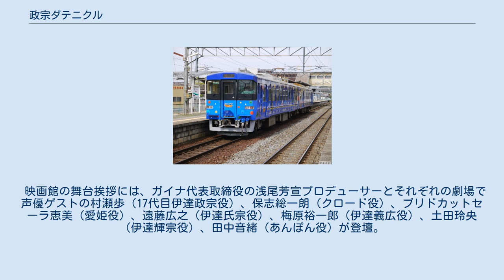政宗ダテニクル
『政宗ダテニクル』（まさむねだてにくる）は、2016年5月12日より配信している福島県伊達市のご当地アニメ、劇場アニメ作品である。
 伊達氏発祥地こと伊達市の観光アニメとしてガイナと伊達市役所のタッグで制作が始まったアニメ作品である。
 YouTube、ニコニコ動画で不定期に配信されているアニメである。
伊達17代当主伊達政宗が歴代の先祖16人の力を「ご先祖合体」で借り、代々伝わる「冥龍眼」を狙う謎の敵と戦う戦国青春グラフティ。
 ご先祖の力を借り「ご先祖乱舞」「ご先祖囃子」と様々なバリエーションがある。
 2021年4月1日より「復興応援 政宗ダテニクル 合体版+(プラス)」が劇場上映される。
 オープニングテーマ 『復興応援 政宗ダテニクル合体版＋』（ふっこうおうえん まさむねダテニクル がったいばんプラス）は、2021年4月1日に全国37か所の映画館で上映が開始された。
今までの内容の総集編と新作エピソードを追加した内容。
 2020年12月24日から2021年1月31日の間、クラウドファンディングによる劇場公開製作費の支援を募った。
 映画館の舞台挨拶には、ガイナ代表取締役の浅尾芳宣プロデューサーとそれぞれの劇場で声優ゲストの村瀬歩（17代目伊達政宗役）、保志総一朗（クロード役）、ブリドカットセーラ恵美（愛姫役）、遠藤広之（伊達氏宗役）、梅原裕一郎（伊達義広役）、土田玲央（伊達輝宗役）、田中音緒（あんぽん役）が登壇。